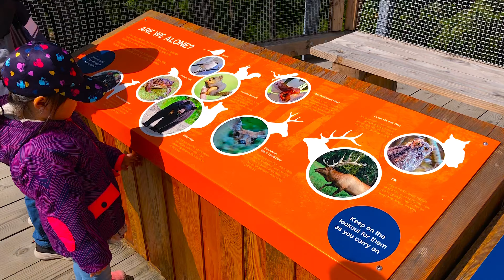Malahat Skywalk / Victoria BC / Vancouver Island / British Columbia / Tourism Victoria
The most exciting new attraction on Vancouver Island. Climbing to new heights on Malahat SkyWalk, an accessible ramp that takes us 250-metres above sea level for spectacular views.

Standing at 250-metres above sea level, we stroll along the 600-metre-long accessible, elevated walkway through a towering Arbutus and Douglas Fir forest. The trek is rewarded with a dazzling 360-degree view of two countries from a 10-storey spiral tower lookout — the first of its kind in British Columbia.

After soaking up the glorious B.C. views, we opt to return to the ground in style on an exhilarating 20-metre spiral slide. Spectacular and fun!